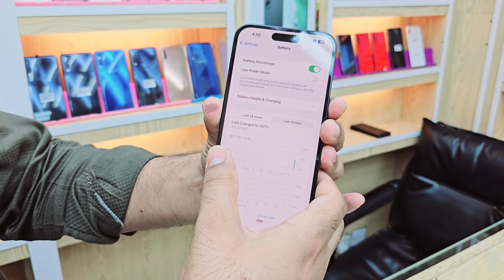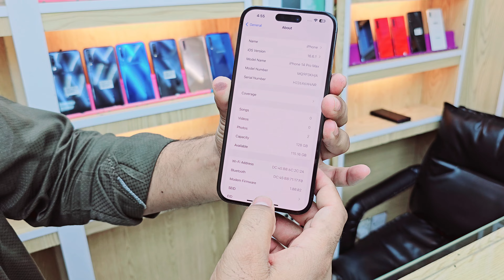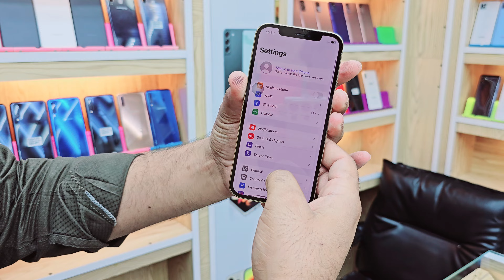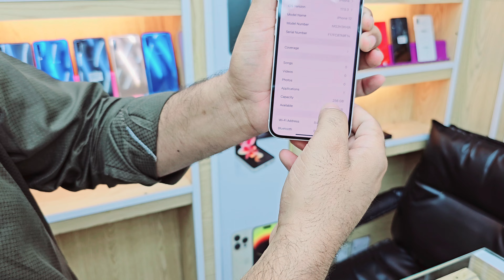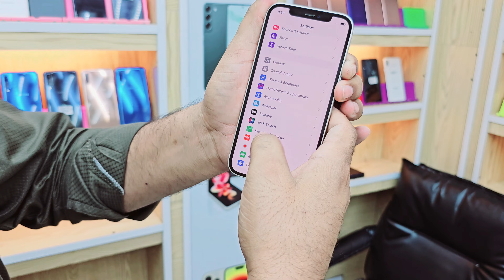IPHONE 14 PRO MAX IN PRICE DUBAI | 13PRO | 12 PRO MAX | 11 PRO MAX | DUBAI VLOGS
IPHONE 14 PRO MAX IN PRICE DUBAI
11 PRO 256GB 1400 AED
11 PRO max 256GB 1600 AED
13PRO 128GB 2100AED
13 PRO 256GB 2200 AED
13 PRO max 128GB 2400 AED
13 PRO max 256GB 2500 AED
12 64GB 1250 AED
12 128GB 1300 AED
12 256GB 1400 AED
12 PRO 128GB 1400 AED
12 PRO 256GB 1600 AED
12 PRO max 128GB 2000 AED
12 PRO max 256GB 2100 AED
14 PRO 128GB 2800 AED
14 PRO 256GB 2900 AED
14 PRO max 128GB 3300 AED
14 PRO max 256GB 3400 AED
Al Fares Mobile deria Dubai